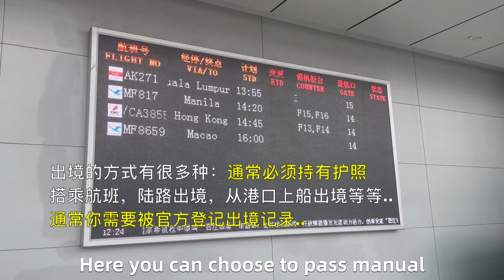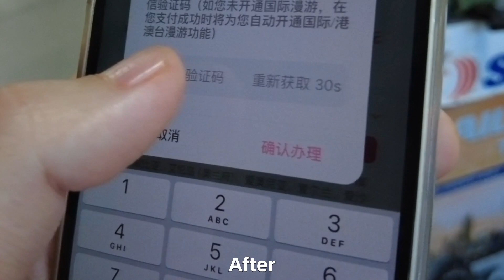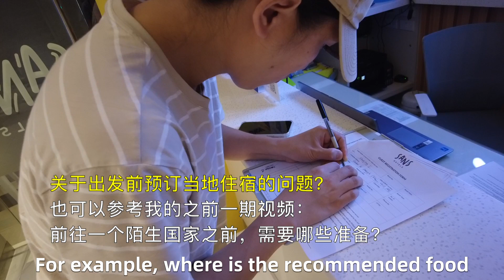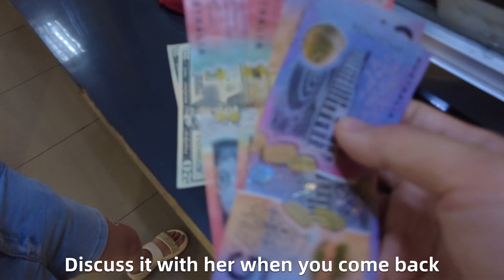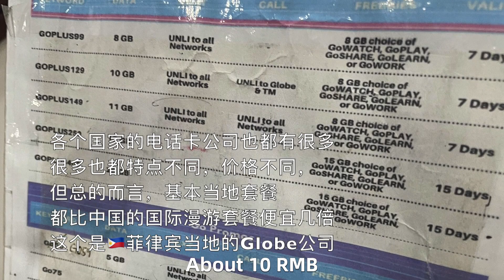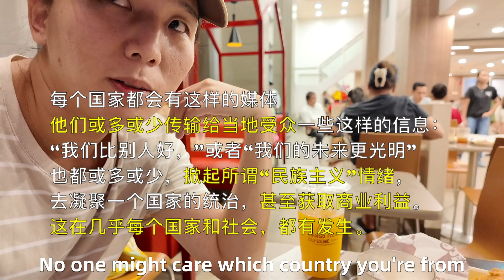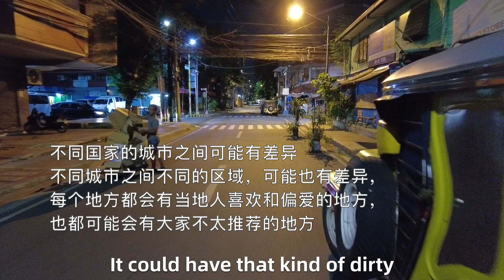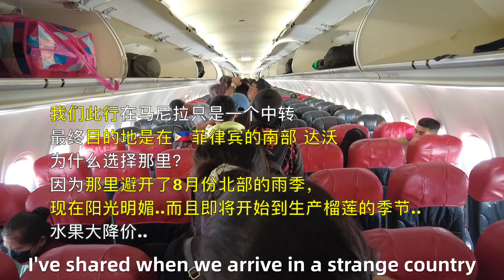How to set up your traveling when you arrive a strange country?